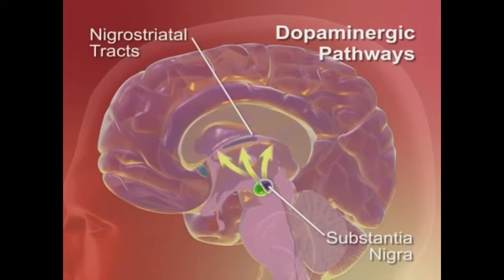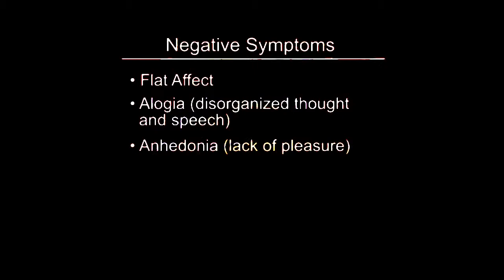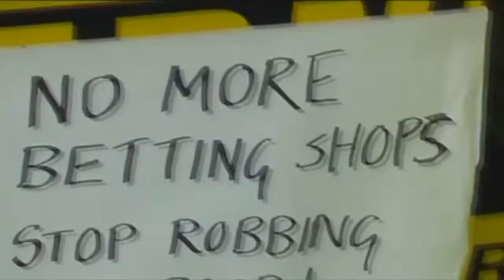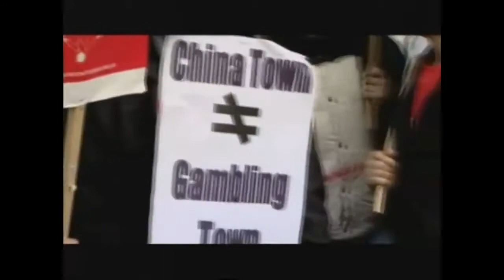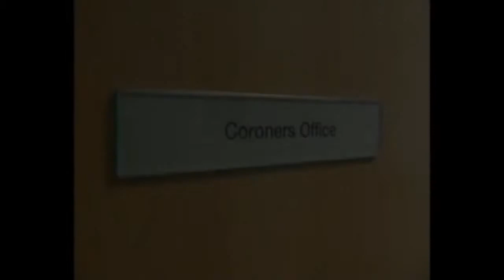Betting Shops and Gambling Addiction Part 3 of 4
In the United Kingdom, a betting shop is a shop away from a racecourse ("off-course") where one can legally place bets in person with a licensed bookmaker such as William Hill, Ladbrokes, or Coral. Off-course betting was illegal until the Betting and Gaming Act 1960 was introduced, although bets could be placed at a racecourse ("on-course") on any event, not just the races being held at that course. Credit betting by post or telephone was legal because of a loophole in the law of "resorting to a house for the purpose of betting" was taken to mean physically resorting to the house rather than simply communicating with someone there.

Gambling in the United Kingdom is common and not regarded necessarily as a vice but a "little flutter on the gee gees", but there are strict controls on where and how a bet can be placed. (They may not be placed in pubs, for example.) The Gambling Act 2005 covers those controls, and the Gambling Commission oversees them.

At a betting shop, typically there will be noriceboards listing the racing form for the day's horse racing from trade issues of the Racing Post or a similar equestrian publication.

Until 2005, it was illegal to advertise on the outside of the shop any offer of odds, and most had blank windows; the Gambling Act 2005 relaxed the rules a little, but most betting shops still have covered windows much like sex shops, it is illegal to allow people from outside to see inside.

Most betting shops now offer free tea and coffee to attract punters. They usually have large televisions covering all the events, like an American sports bar. Until 1986 they were not allowed to have live broadcast coverage but the bookmaker often had a small portable television or transistor radio hidden behind the counter. Because punters could not see or hear live coverage, some bookmakers deceived punters by claiming a different result from the actual one, or could otherwise alter the declared starting price. This changed in 1986 and Satellite Information Services was formed to screen live races to betting shops. Greyhound races are now timed to the second on the feed pictures, since a scam that intercepted and slightly delayed the broadcast feed for greyhound races, which typically last less than two minutes. By delaying the feed slightly, an accomplice on-course could communicate by telephone with one in a betting shop off-course who had already seen the result, and thus bet on a racing certainty.

In 2013–2014 there was significant controversy with more betting shops springing up on High streets in the United Kingdom encouraging poor people to gamble, especially to play poker machines. Betting shops are strictly regulated in the number of machines they can have and the payout they can provide.[citation needed] On 27 April 2014, the Government announced proposals to give local authorities more power to limit the number and form of betting shops in their jurisdictions.